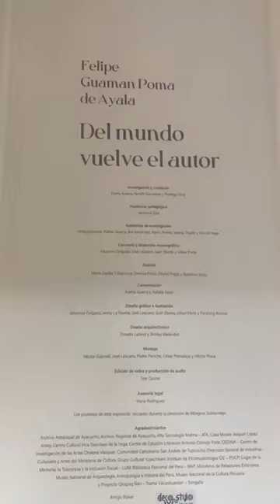¿Ya visitaste la exposición Guaman Poma?